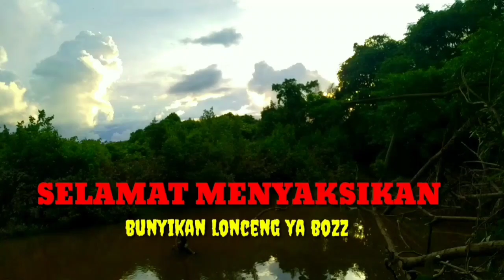Sungai Terkenal Angker,,!! Pantas Bila Ganasnya Luar Bisa Ukurannya Wow,, Auto Panen..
Mancing Ikan Baung Di Sungai Terkenal Angker Auto Panen